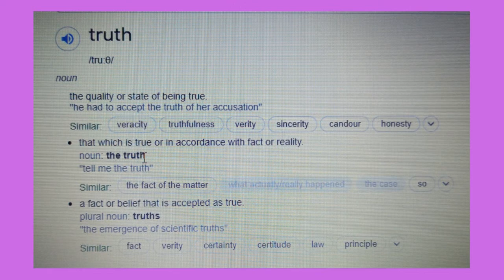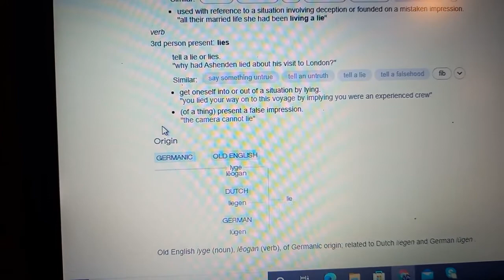Rudimentary Adulting! Foodie Beauty Truth & Lies!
Middle Aged Ramblings: Just a bit of fun!💗